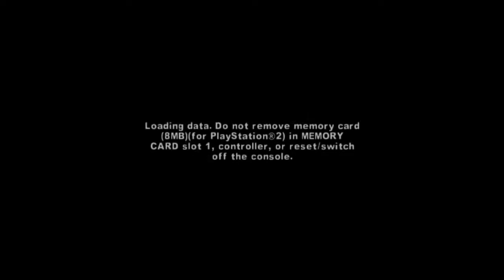The Warriors (PS4) Lizzies & Warriors vs Lizzies & Warriors - Armying(1)